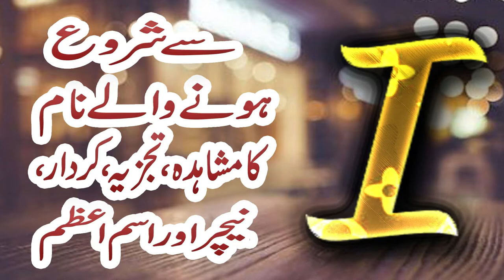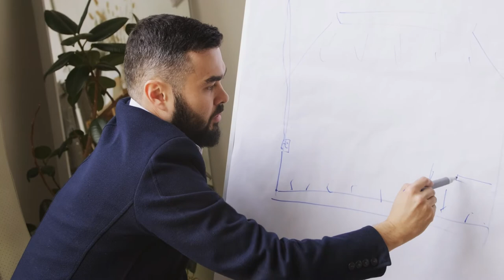I Se Shuru Hone Walay Name Ka Mushahida, Tajzia, Kirdar, Nature Aur Ism e Azam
Aaj ki video mein ham harfI se shuru hone walay name ka mushahida, tajzia, kirdar / character, nature aur ismeazam k baray main bata rahe hain. Agar ap k naam ka pehlaharf I hai aur ap apni shakhsiyat, mizaj aur kirdar k baray mein janna chahte hain to details k liye ye video end tak dekhen.